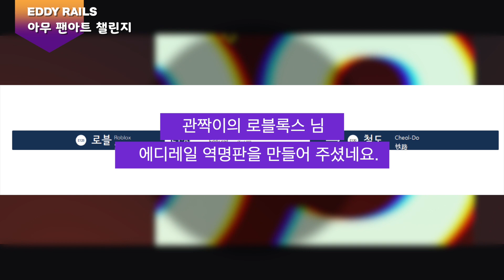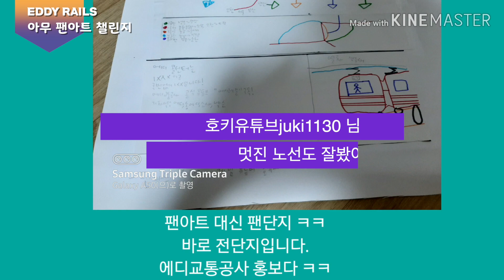Any Fan Art Challenge Award - Eddy Rails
Eddy

BGM
Gacchan がっちゃんねる★TheGacchannel Suzukawa 아야코 Ayako